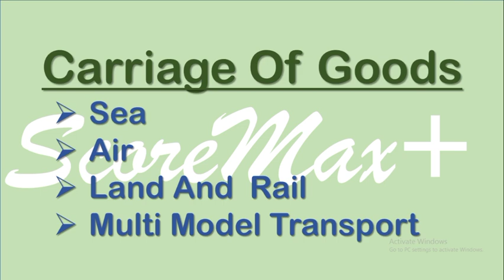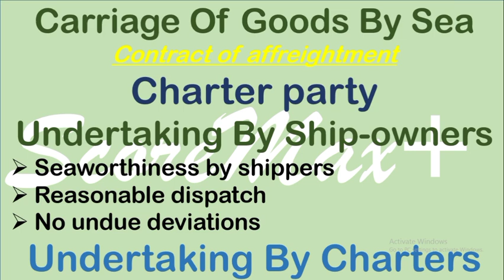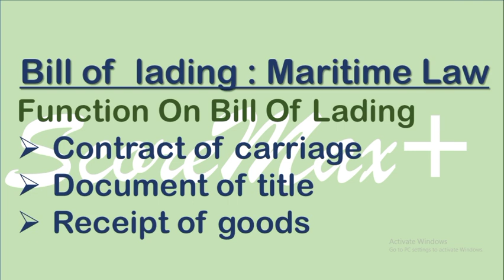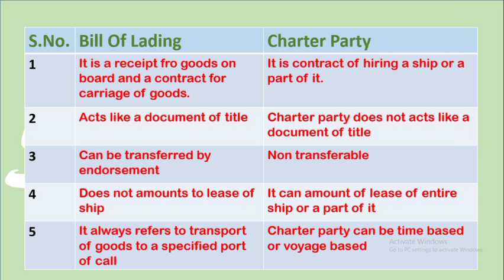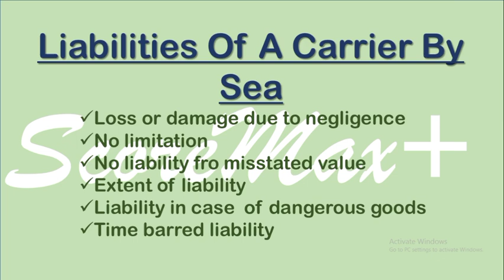IBO-5 II Unit-13 II Legal Aspects of Carriage of Goods II Scoremax+